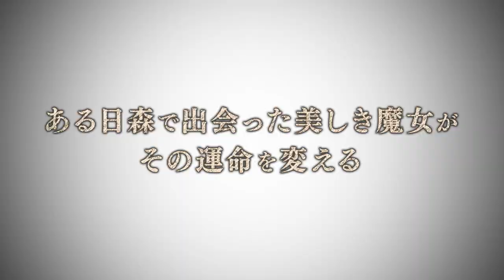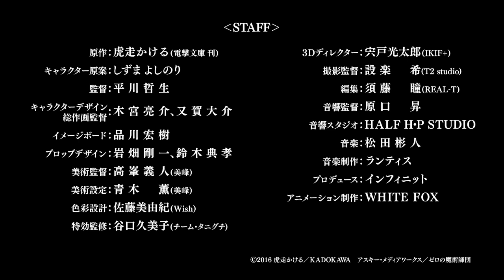TVアニメ「ゼロから始める魔法の書」PV第3弾